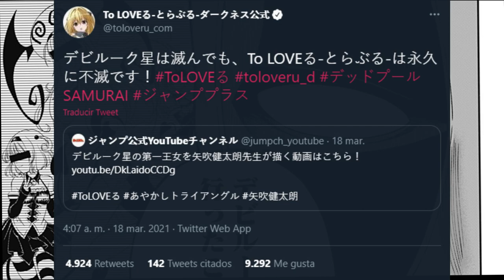Okey, HABLEMOS de Deadpool Samurai - Protector de la Shonen Jump | Roy Sakuraba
Miku Hatsune infectada con VEMON?! Spider Sakura waifu y Deadpool apunto de salvar la Shonen Jump de los terribles viallanos de Marvel? vamos hablar de Deadpool SAMURAI!